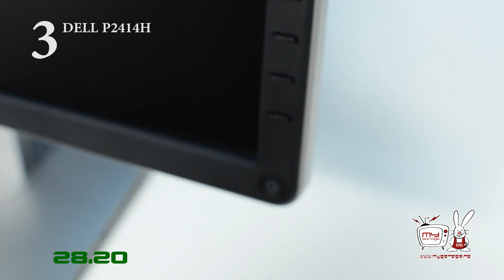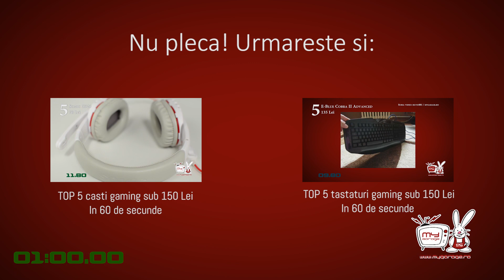TOP 5 monitoare IPS sub 1200 Lei - In 60 de secunde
Iata o selectie de 5 monitoare pe care le recomandam celor ce au un buget de pana la 1200 de lei.